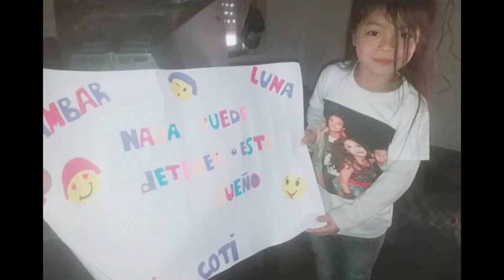Coty 8 AÑos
festejo Cumple Coty;